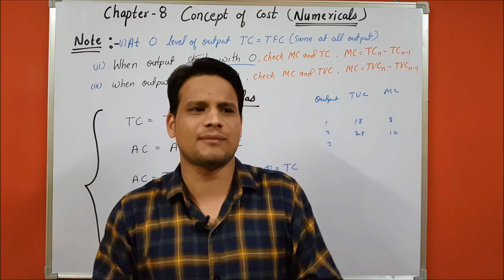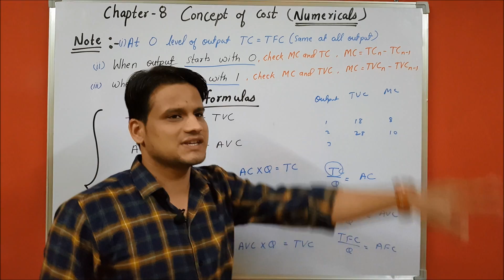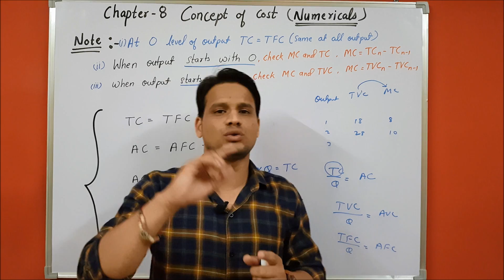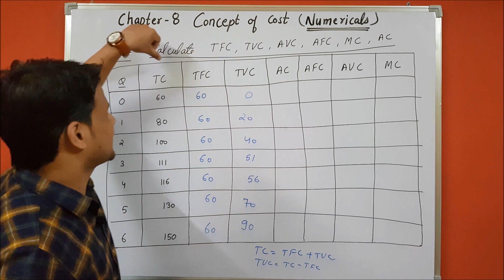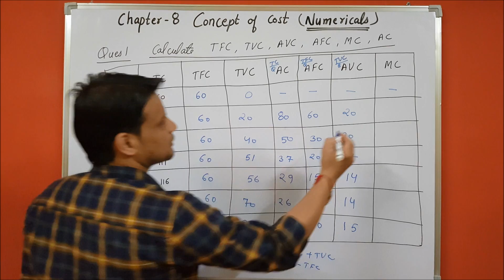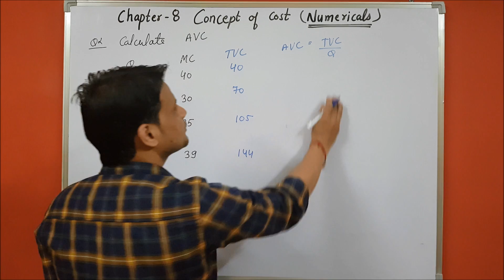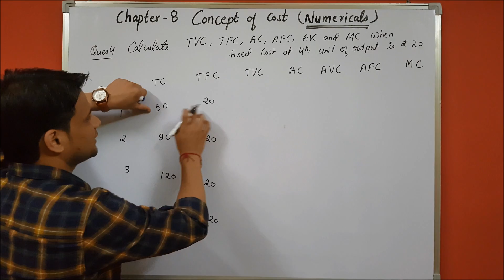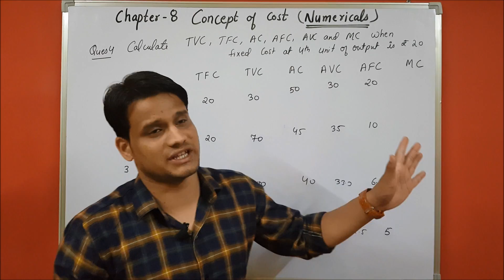Concept of cost (PART 4) NUMERICAL PORTION Previous year Board exam questions class 11/12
For Free Notes Join Our Telegram Group

it includes conceptof cost full numerical
all numericas on cost
all numericalls on concept of cost microeconomics chapter 8 concept of cost new syllabus
microeconomics chapter 8 concept of cost new syllabus

For more videos and proper notes.